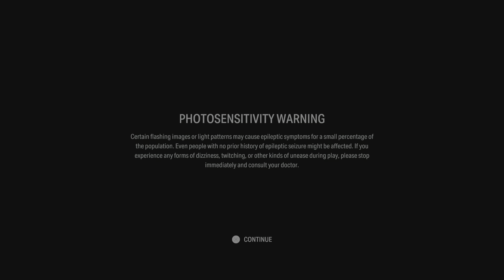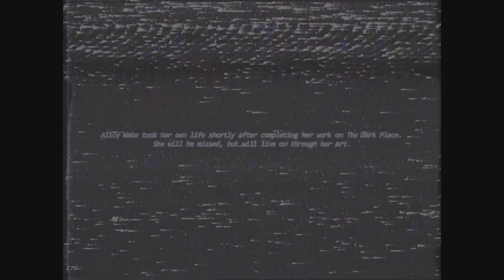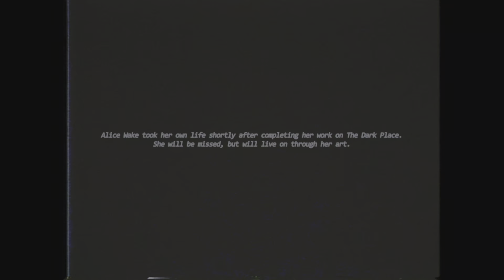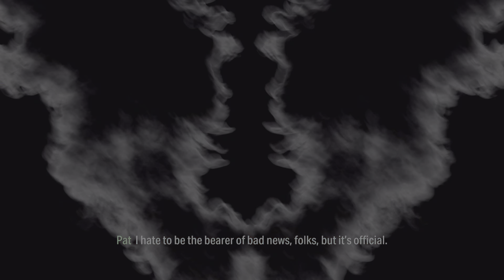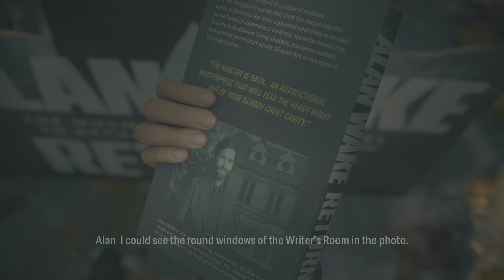Alan Wake 2 Part 27 Mr.Scratch Boss Fight Hard Difficulty